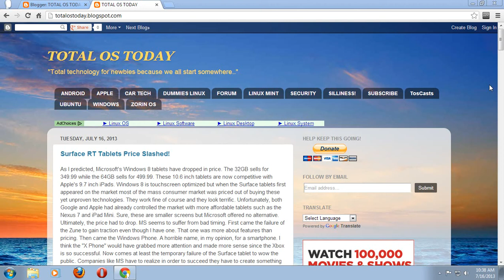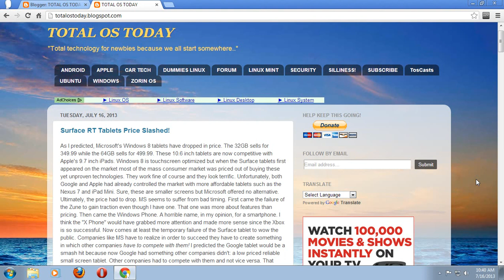Surface Tablet Price Slashed! Get One Now!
I can finally recommend Microsoft's Surface Tablet. These are selling VERY fast so get one now!